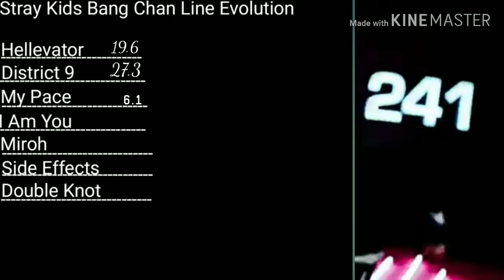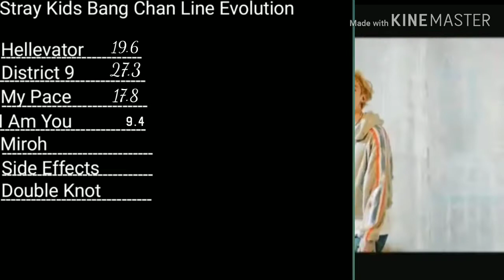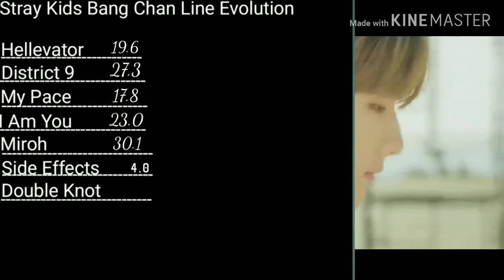Stray Kids Bang Chan Line Evolution